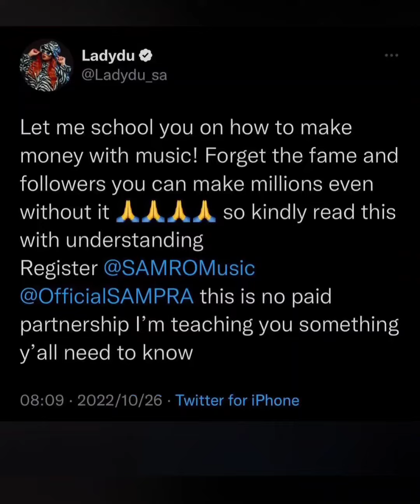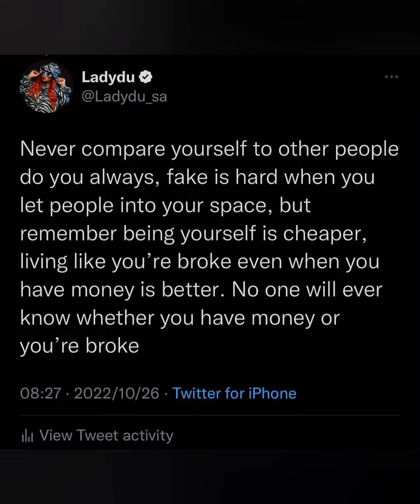How to become a MILLIONAIRE with Lady Du